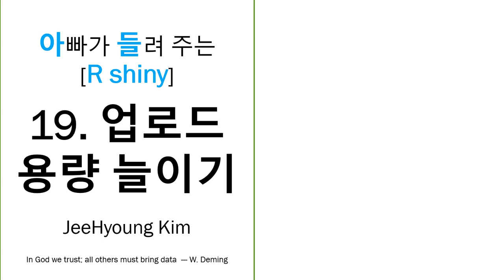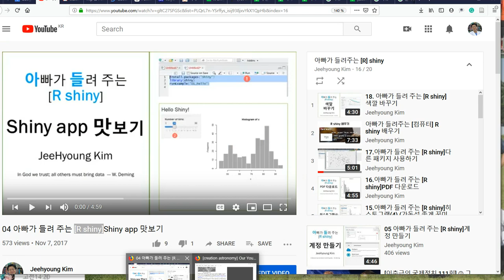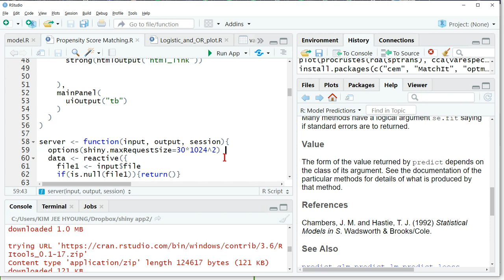19.아빠가 들려 주는 [R shiny] 업로드용량 늘이기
options(shiny.maxRequestSize=30*1024^2)

30 숫자를 바꾸면 됩니다.